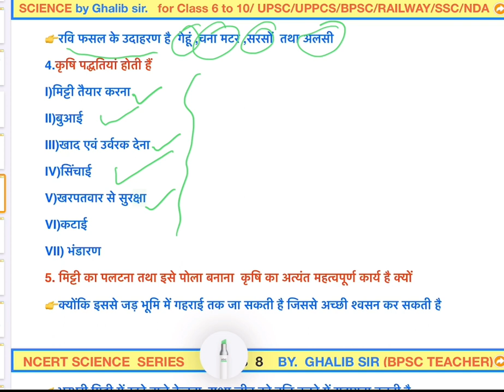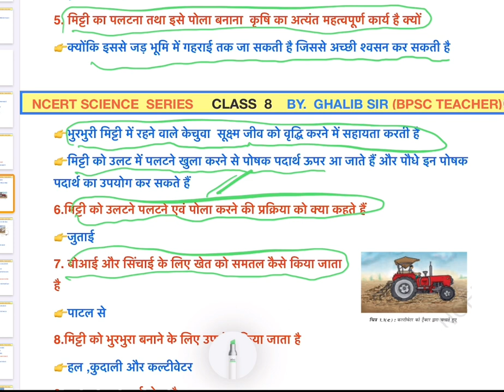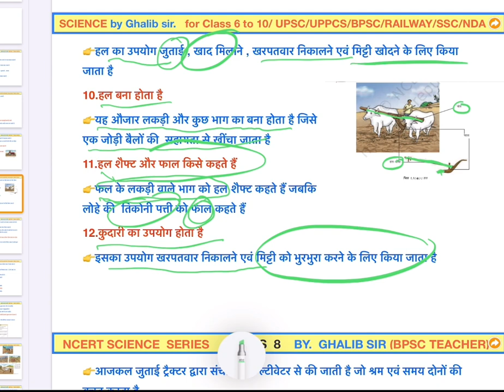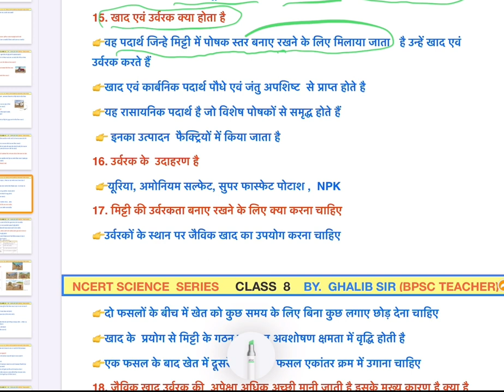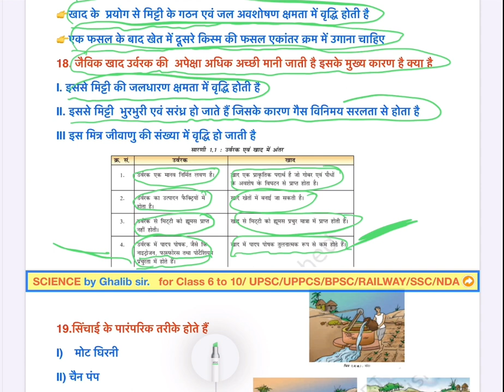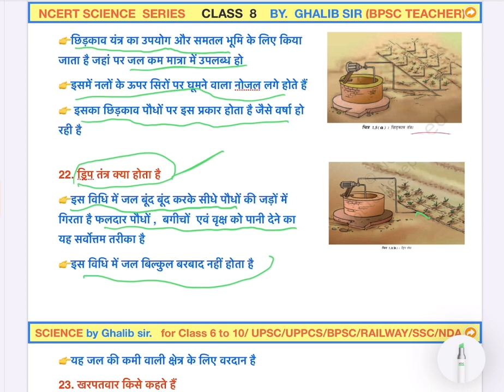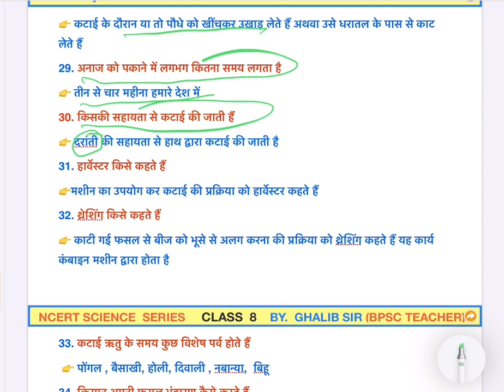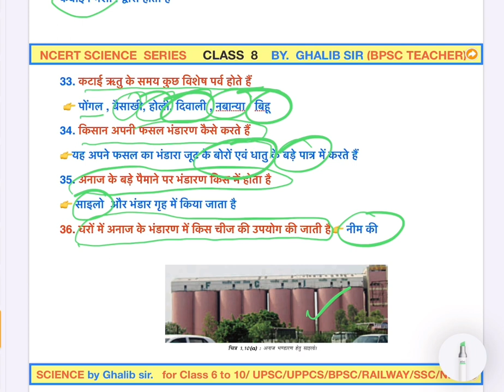fasal utpadan evam prabandhan class 8 | ncert science class 8 in hindi medium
science class 8 in hindi medium

👉NCERT science class 8 |ncert class 8 science playlist in hindi | ncert class 8 science playlist

points covered

ncert class 8 science playlist in hindi

class 8 science playlist magnet brains

class 8 science playlist in hindi

crop production and management class 8 in hindi

crop production and management class 8 in hindi animation

crop production and management class 8 explain in hindi

crop production and management class 8 ncert in hindi

crop production and management class 8 summary in hindi

crop production and management class 8 notes in hindi

food crop production and management class 8 in hindi

crop production and management class 8 hindi medium

crop production and management class 8 lesson plan in hindi

chapter 1 crop production and management class 8 in hindi

crop production and management class 8 don't memorise in hindi

crop production and management class 8 full chapter explanation in hindi

class 8 science chapter 1 crop production and management in hindi

class 8 science chapter 1 crop production and management explanation in hindi